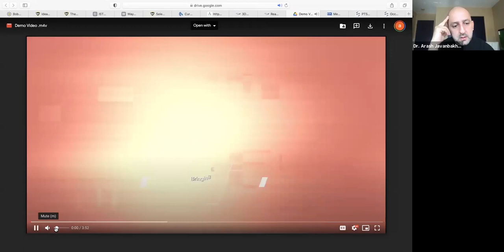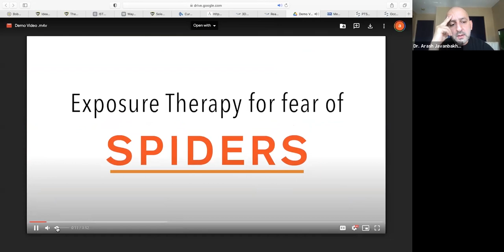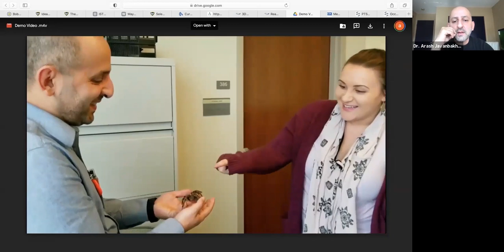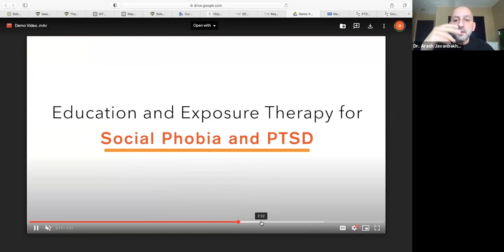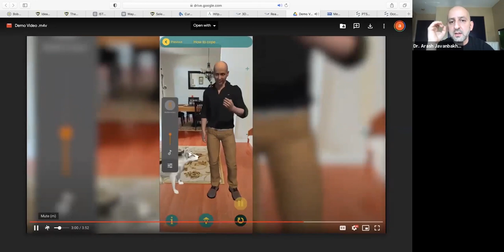MedHealthScaleHealth 031721 RVSD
MedHealth and Scale Health: virtual roundtable, Healthcare Burnout and how to Address It